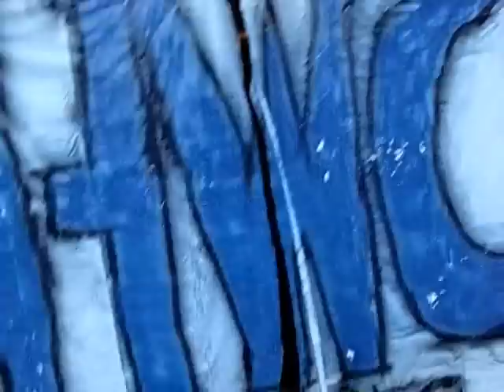El Jober vs. Riot, Riot vs. HAZARD (International Title)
El Jober takes on Riot. Then HAZARD comes down to the ring to give Riot his rematch clause for the HWC International Championship.